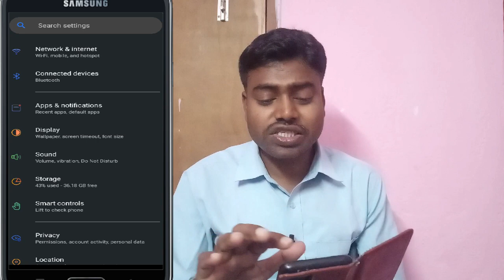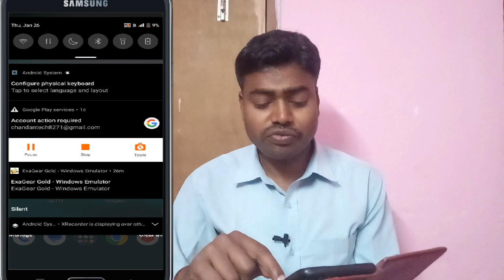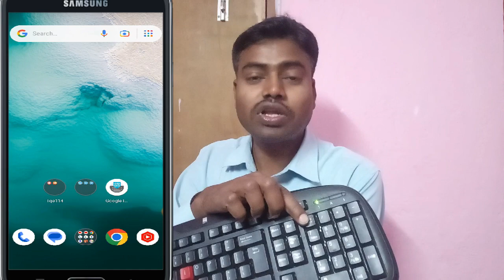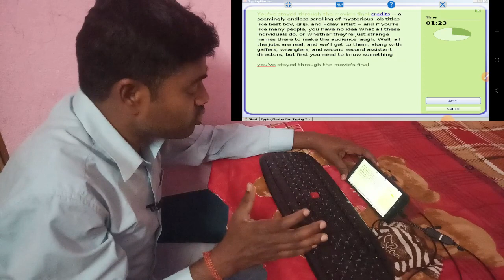How to Connect Keyboard in Android Mobile Phone l Mobile mein Keyboard Kaise use kare l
How to connect keyboard with android mobile typing in mobile
How to Connect Wired Keyboard to Android Phone